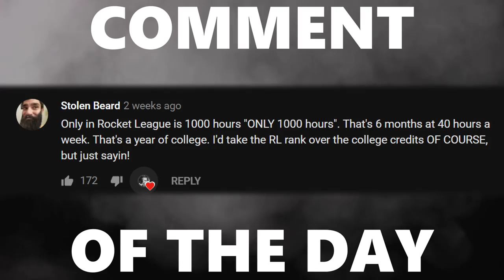I Bet $100 on a 1v2... AM I INSANE?!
Camera Settings:

FOV: 110
Distance: 300
Height: 130
Angle: -4
Stiffness: 1